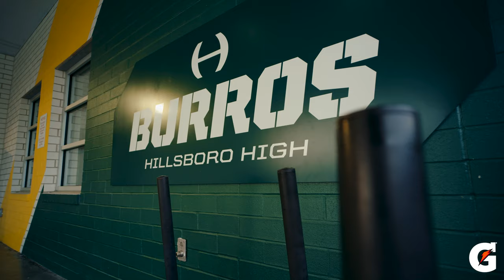MNPS Girls Flag Football Week 3 Coverage fueled by Gatorade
The Titans were at Hillsboro High School for week three of MNPS Girls Flag Football Season to watch Hillsboro High School, Maplewood High School, and MLK High School battle it out.